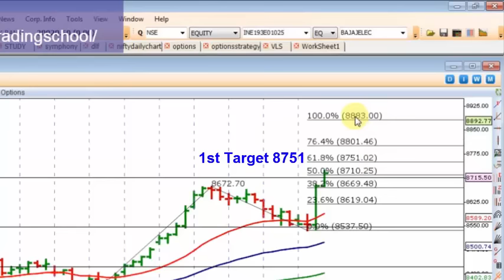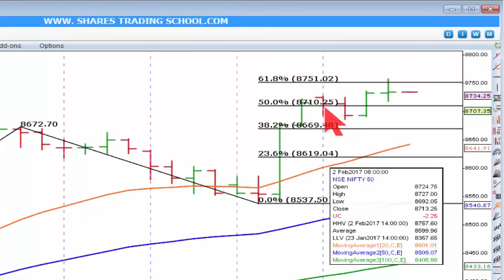Post Market Nifty Analysis 02-02-17